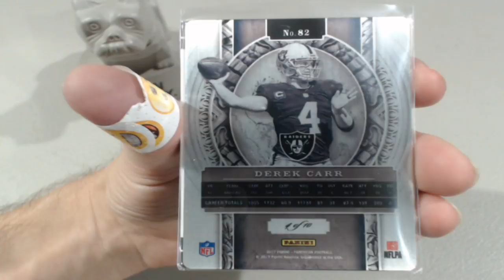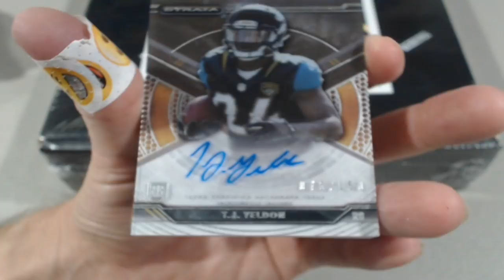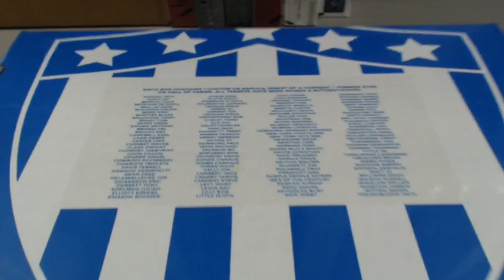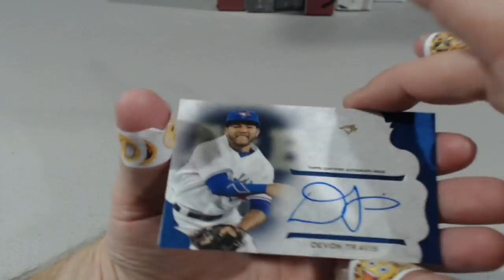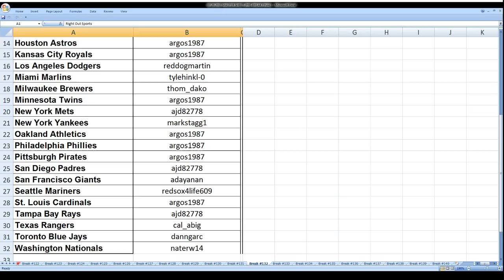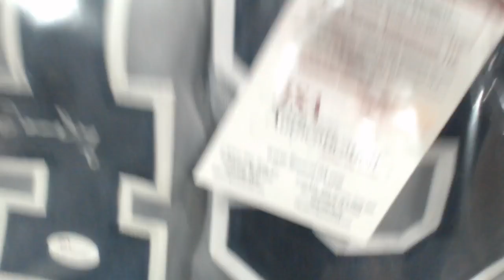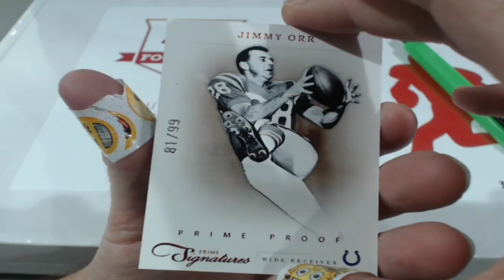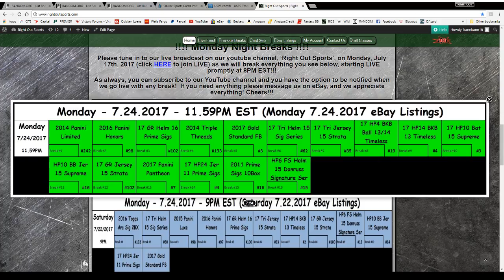07.20.2017 - 11.10PM EST - eBay Listings all Ending THURSDAY 07.20.2017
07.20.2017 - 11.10PM EST - eBay Listings all Ending THURSDAY 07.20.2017

You can find the break order at the start of every video!!

Our auctions can always be found on eBay under

Thanks for joining and we hope you enjoy the Breaks!